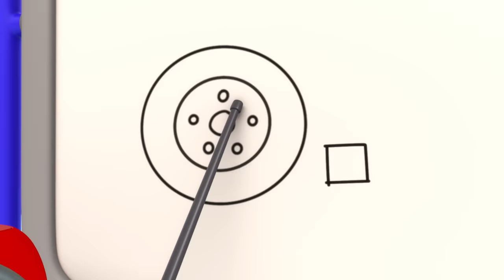Don't Get Dirty Weasel | Gecko's Garage | Trucks For Children | Cartoons For Kids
Weasel’s new gas-guzzling segway makes a mess that Gecko must clean up with the truck family.

00:00 Dirty Weasel
03:11 Drive Thru Haunted House
06:13 Recycling Day Repairs
09:15 Motorcycle Misadventure
12:17 Runaway Car Wash
15:17 Wake Up Weasel Cake Catastrophe
18:17 Tilly Tow Truck is Sick
21:15 Baby Truck Storm Rescue
23:19 Weasel Water Waste
25:26:00 Baby Truck's First Driving Test
27:33:00 Kat's Rocket Sky Chase
29:35:00 Sly and The Mole
31:36:00 Motorcycle Madness
33:46:00 Flying Birthday Party Cake
35:50:00 Weasel Wash Gone Wrong
37:56:00 Baby Fire Truck
40:07:00 Rainbow Mechanicals Hide and Seek
42:18:00 Don't Throw It! Fix Up and Fly It!
44:24:00 Green Saves the Tree
46:28:00 Gecko is Snoring